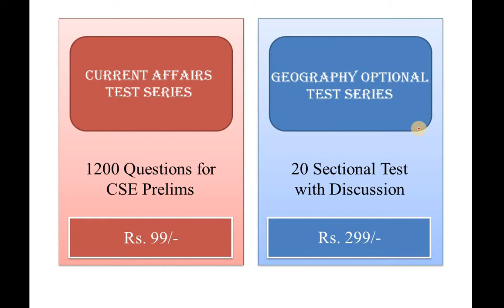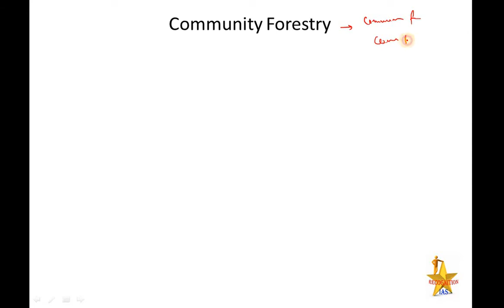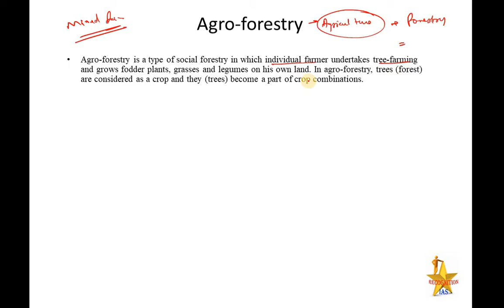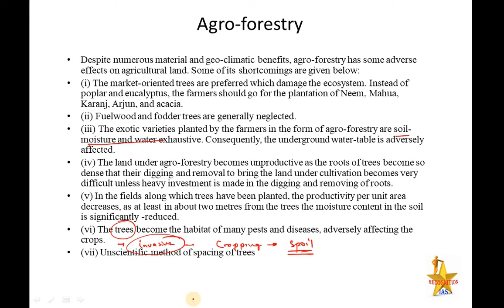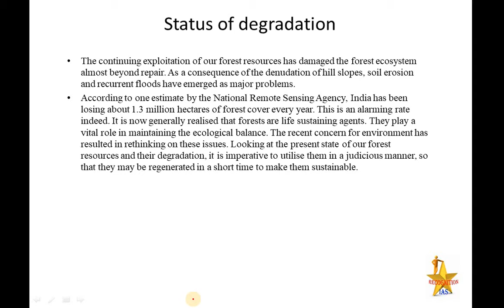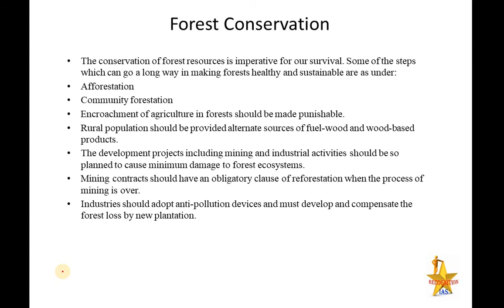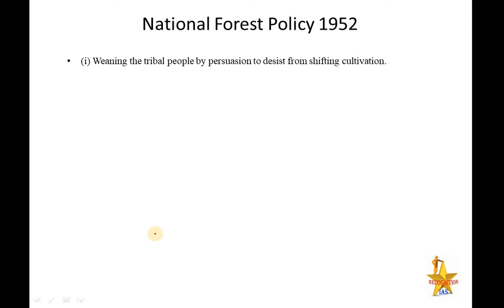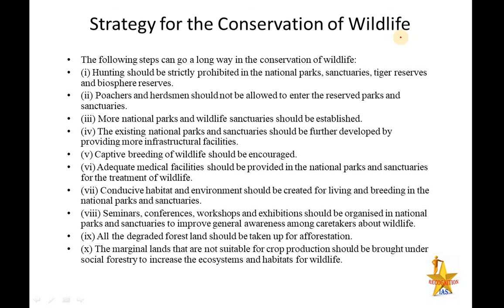Geographical Optional Lecture Series(L86): Natural vegetation, Forest Problems & Conservation